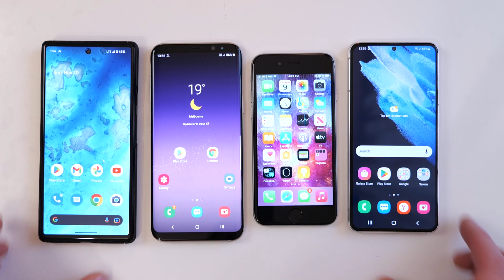Google Pixel 6 vs Samsung S8+ vs iPhone 6S vs Samsung S21 incoming call